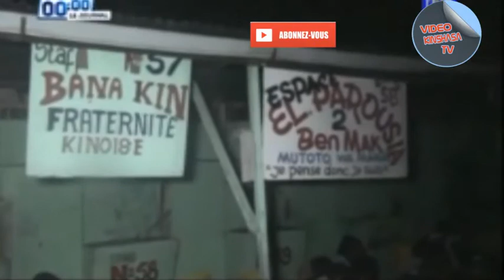BAKANGI BA NDUMBA NA BA BAR YA KIN